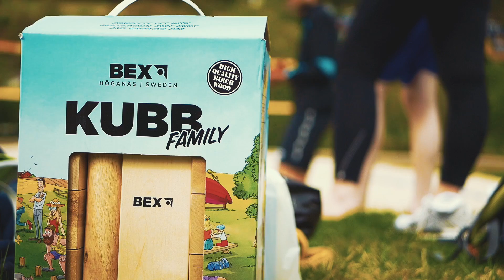Weekend in Førde (Lumix G85)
Some shots I filmed during one of the weekends I spent in Førde, Norway. Shot with the Lumix G85 plus the 12-60mm and the 25mm f1.7 lens. Filmed in CineD. Adding a LUT in post.

Something new - Joakim Karud